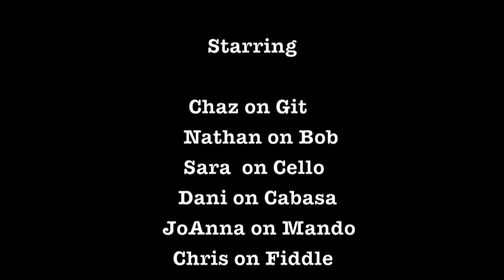The Kempter Family Band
Mountain View Baptist Church
April 2009
Special guests include Uncle Denny & Aunt Judy and. Juan'